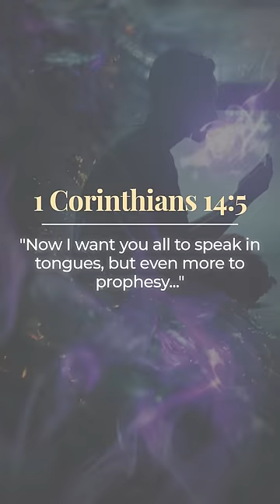Can EVERY Christian Pray in Tongues? | 30 Second Theology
On this edition of 30 second theology, David Diga Hernandez addresses the myth that the gift of tongues is not for every believer.

For more free content like this, sign up to David’s emailing list by clicking

Purchase your copy of "Carriers of the Glory"